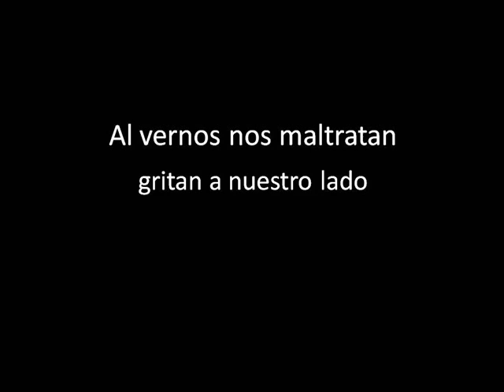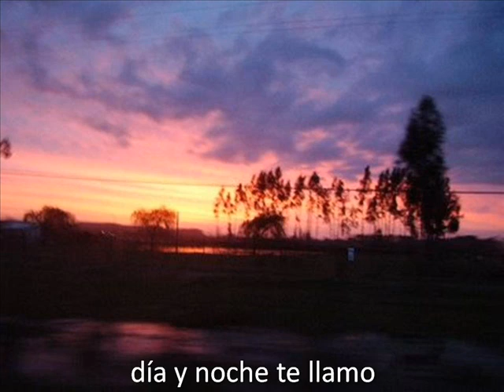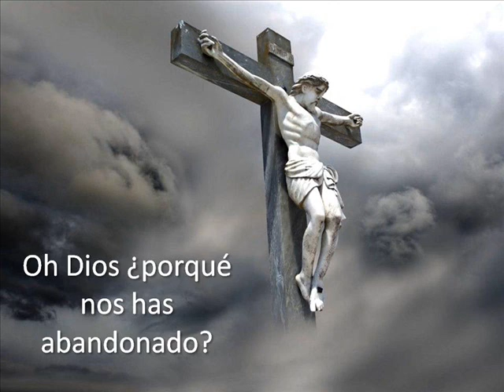Oh Dios porqué nos has abandonado.wmv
Interpretado por el organista Francisco Ruiz durante misa. "Oh Dios porqué nos has abandonado". Canto de cuaresma y a la vez una de las siete palabras (Viernes Santo)